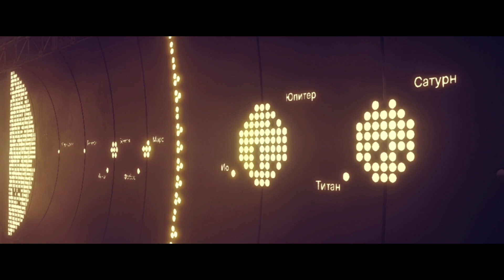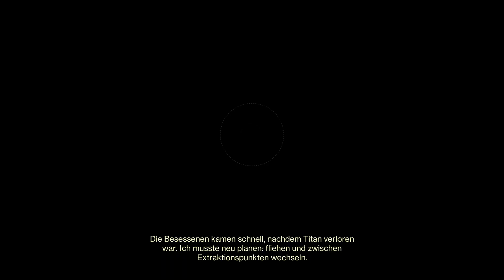Destiny 2#001 Der Abstieg | Erste Mission der Saison 21 | Cutscenes 😄[HD][PS5]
Der einst verschollene Saturnmond Titan ist wiederaufgetaucht und nun von Besessenen und der Schar befallen. Die Hüter müssen ihnen in die Tiefe folgen.

Die Saison der Tiefe beginnt heute.